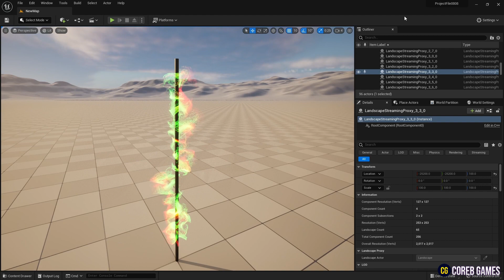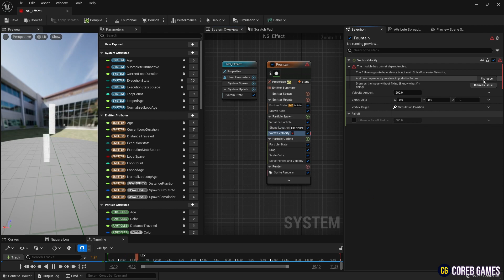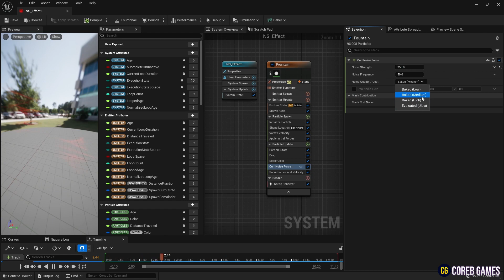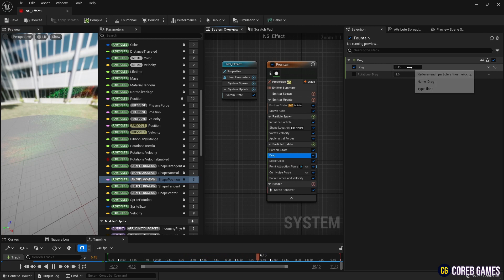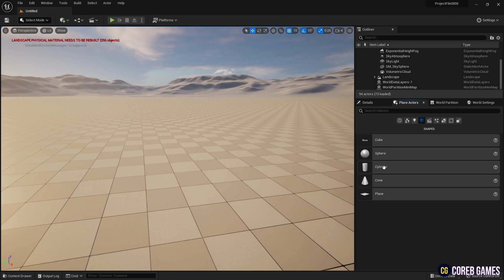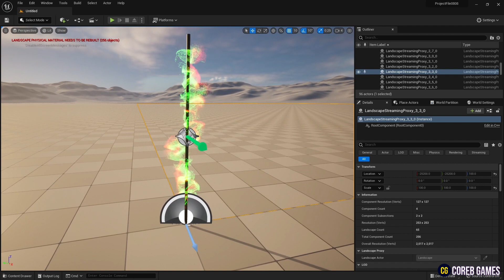UE5 l Surround, Roll, Around, Wrap Effect l Niagara VFX Tutorial l Unreal Engine 5